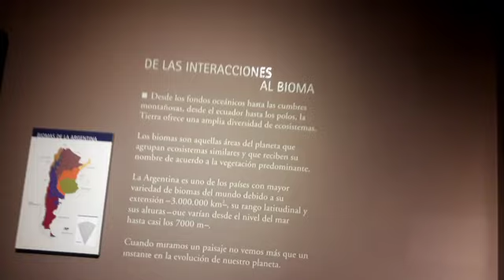charlypatviajeros La Plata hoy paseamos por el bosque y el museo(3)